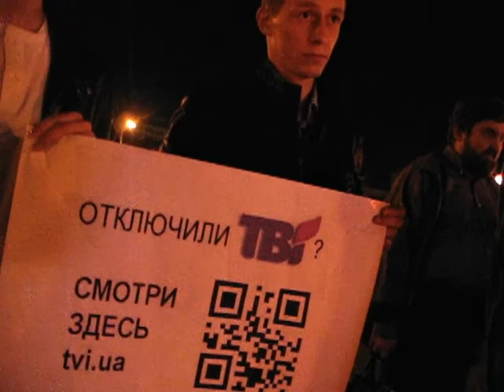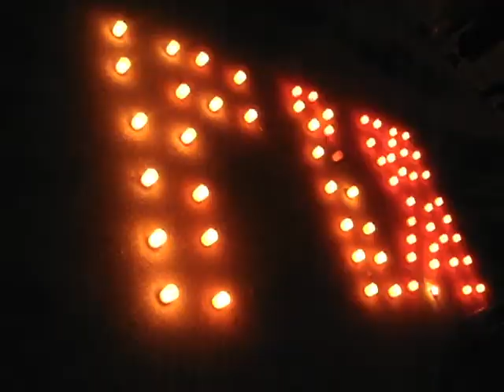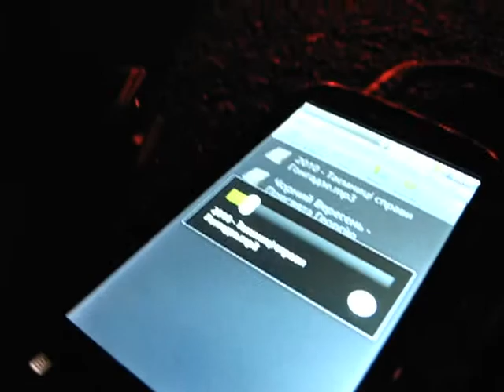День Ушановання Загиблих Журналистів!